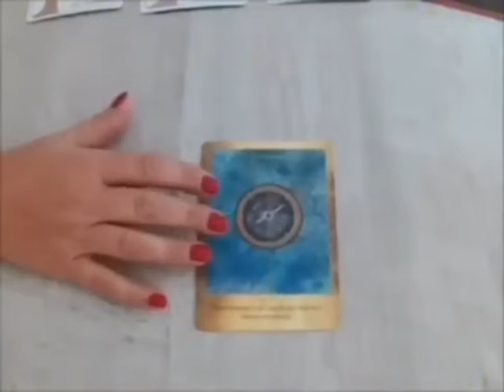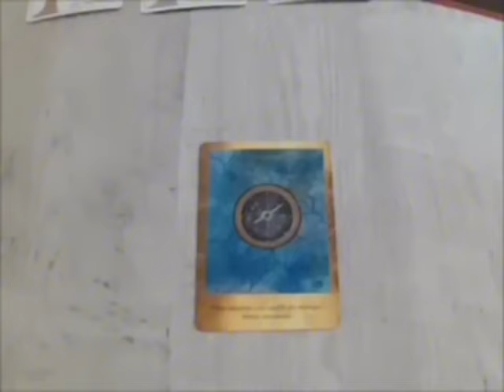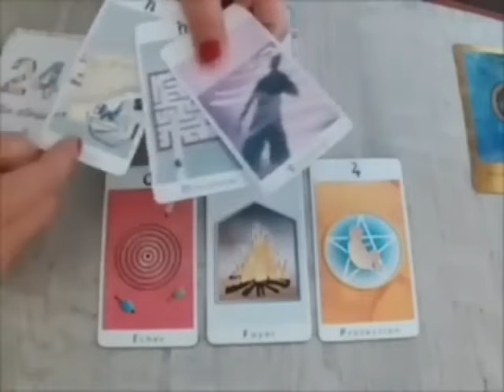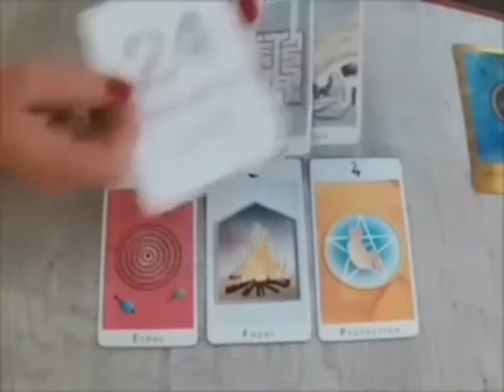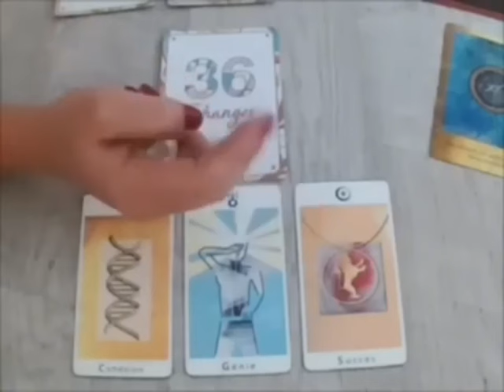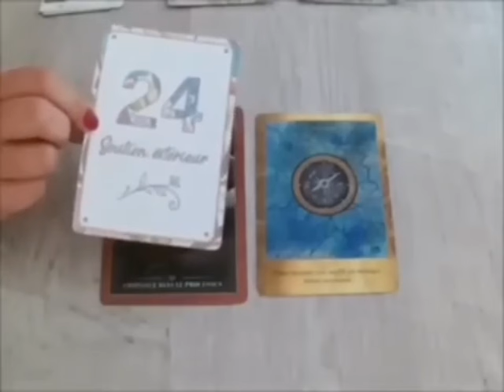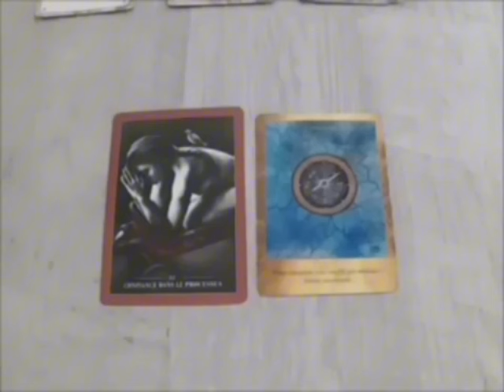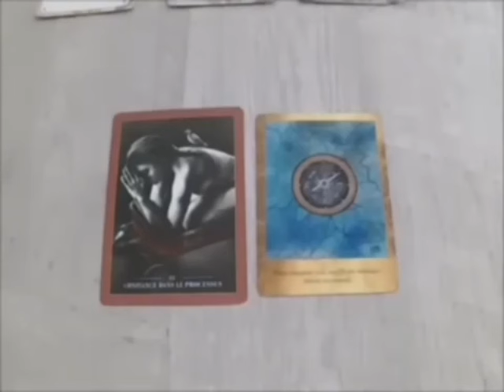CAPRICORNE🔥OH MON DIEU‼️QUELQUE CHOSE VA VOUS SURPRENDRE🔥🚨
Capricorne, Bélier, Cancer, Capricorne, Gémeaux, Lion, Balance, Verseau, Sagittaire, Scorpion, Taureau, Vierge, Scorpion, Horoscope,Août_2024,amour

Capricorne Août 2024 Lecture du Tarot de l’Amour
Lecture du Tarot de l’amour
Capricorne
Capricorne 2024
Capricorne aujourd’hui
Capricorne Août
Capricorne Août 2024